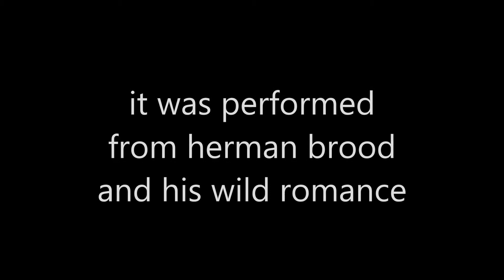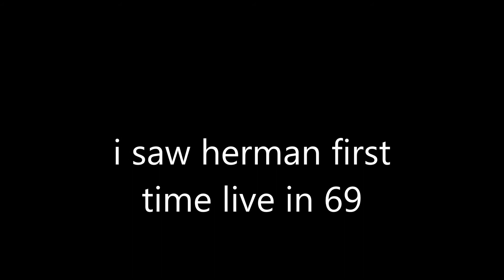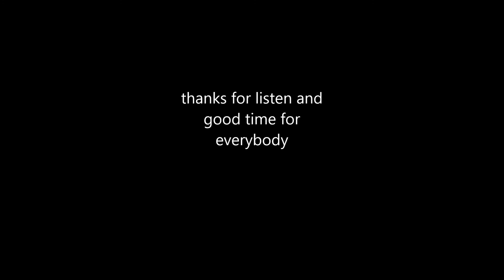waitin for my man cover from the rehearsal room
a live track from a rehearsal !